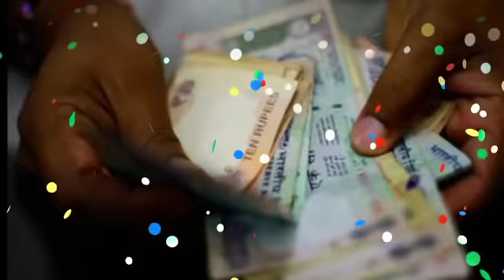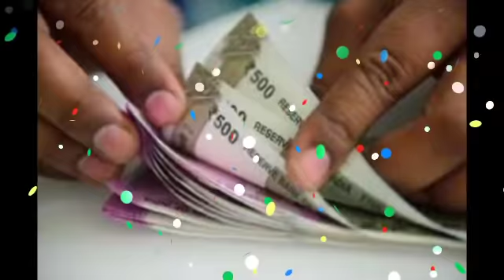Kumbh Rashi 19 September | Aaj Ka kumbh Rashifal | kumbh Rashifal 19 September 2020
kumbh rashi 19 September 2020
19 September 2020 kumbh rashi
kumbh rashi 19 September 2020 Dainik Rashifal आज का कुम्भ राशि
2020 june Kumbh Rashi
aaj ka panchang aaj ka bhavishya
Aaj ka subh bhagwan Aaj kis bhagwan ki puja karen
aaj ka rashifal kumbh rashi kumbh rashi 19 September 2020
kumbh rashi aaj ka 2020 kumbh rashi
kumbh rashi, Kumbh rashifal
Dainik Rashifal daily Thouts
आज का कुम्भ राशि
31 जुलाई कुम्भ राशि
आज का राशिफल कुम्भ राशि
कुम्भ राशिफल